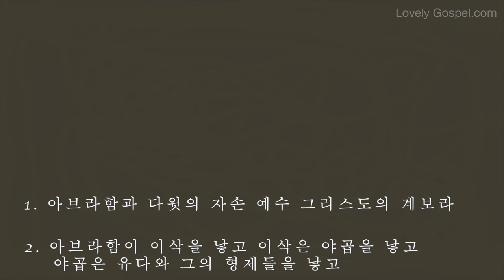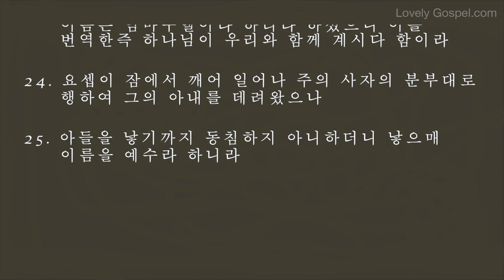홍목사의 성경 읽기 마태복음 1장 (피아노: 박성은 - 새찬양 400장, 험한 시험 물 속에서)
1. 아브라함과 다윗의 자손 예수 그리스도의 계보라

2. 아브라함이 이삭을 낳고 이삭은 야곱을 낳고 야곱은 유다와 그의 형제들을 낳고

3. 유다는 다말에게서 베레스와 세라를 낳고 베레스는 헤스론을 낳고 헤스론은 람을 낳고

4. 람은 아미나답을 낳고 아미나답은 나손을 낳고 나손은 살몬을 낳고

5. 살몬은 라합에게서 보아스를 낳고 보아스는 룻에게서 오벳을 낳고 오벳은 이새를 낳고

6. 이새는 다윗 왕을 낳으니라 다윗은 우리야의 아내에게서 솔로몬을 낳고

7. 솔로몬은 르호보암을 낳고 르호보암은 아비야를 낳고 아비야는 아사를 낳고

8. 아사는 여호사밧을 낳고 여호사밧은 요람을 낳고 요람은 웃시야를 낳고

9. 웃시야는 요담을 낳고 요담은 아하스를 낳고 아하스는 히스기야를 낳고

10. 히스기야는 므낫세를 낳고 므낫세는 아몬을 낳고 아몬은 요시야를 낳고

11. 바벨론으로 사로잡혀 갈 때에 요시야는 여고냐와 그의 형제들을 낳으니라

12. 바벨론으로 사로잡혀 간 후에 여고냐는 스알디엘을 낳고 스알디엘은 스룹바벨을 낳고

13. 스룹바벨은 아비훗을 낳고 아비훗은 엘리아김을 낳고 엘리아김은 아소르를 낳고

14. 아소르는 사독을 낳고 사독은 아킴을 낳고 아킴은 엘리웃을 낳고

15. 엘리웃은 엘르아살을 낳고 엘르아살은 맛단을 낳고 맛단은 야곱을 낳고

16. 야곱은 마리아의 남편 요셉을 낳았으니 마리아에게서 그리스도라 칭하는 예수가 나시니라

17. 그런즉 모든 대 수가 아브라함부터 다윗까지 열네 대요 다윗부터 바벨론으로 사로잡혀 갈 때까지 열네 대요 바벨론으로 사로잡혀 간 후부터 그리스도까지 열네 대더라

18. 예수 그리스도의 나심은 이러하니라 그의 어머니 마리아가 요셉과 약혼하고 동거하기 전에 성령으로 잉태된 것이 나타났더니

19. 그의 남편 요셉은 의로운 사람이라 그를 드러내지 아니하고 가만히 끊고자 하여

20. 이 일을 생각할 때에 주의 사자가 현몽하여 이르되 다윗의 자손 요셉아 네 아내 마리아 데려오기를 무서워하지 말라 그에게 잉태된 자는 성령으로 된 것이라

21. 아들을 낳으리니 이름을 예수라 하라 이는 그가 자기 백성을 그들의 죄에서 구원할 자이심이라 하니라

22. 이 모든 일이 된 것은 주께서 선지자로 하신 말씀을 이루려 하심이니 이르시되

23. 보라 처녀가 잉태하여 아들을 낳을 것이요 그의 이름은 임마누엘이라 하리라 하셨으니 이를 번역한즉 하나님이 우리와 함께 계시다 함이라

24. 요셉이 잠에서 깨어 일어나 주의 사자의 분부대로 행하여 그의 아내를 데려왔으나

25. 아들을 낳기까지 동침하지 아니하더니 낳으매 이름을 예수라 하니라